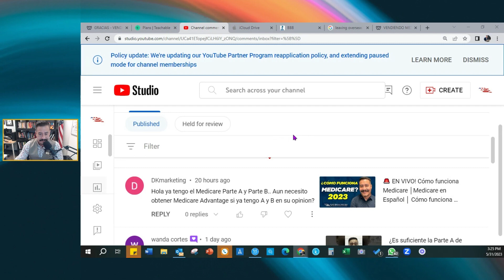CUIDADO! No te quedes solo con la parte A y B de Medicare │ Cómo funciona Medicare en Estados Unidos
Es probable que estén preocupados por el costo, sin embargo, el peor error que pueden cometer al inscribirse en Medicare,  es solo quedarse con la Tarjeta de A y B.

Cuando se cumplen 65 años, se tienen dos opciones, ir con la tarjeta de Medicare más el Medigap y plan de Medicinas, o la segunda opción de tomar el Medicare Advantage.

La tarjeta sola de Medicare,  no funciona, deben complementar con algunas de esas alternativas.

Te preparamos esta selección 🧐